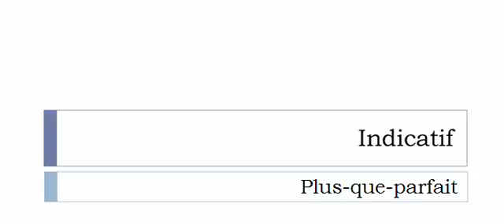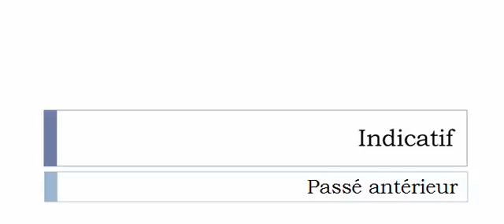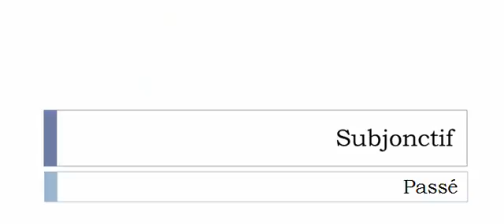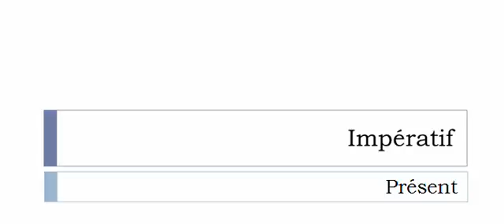الفعل الفرنسية = Fouailler